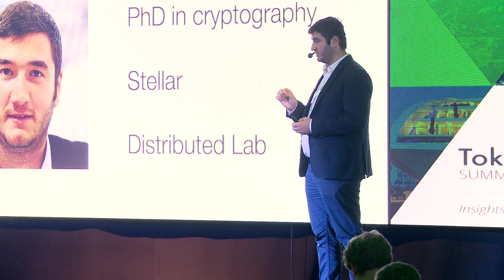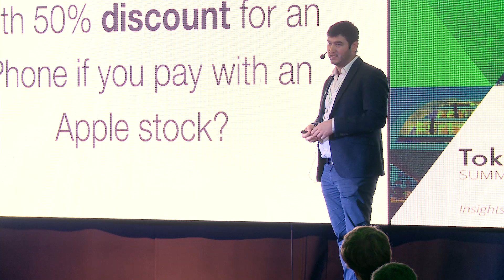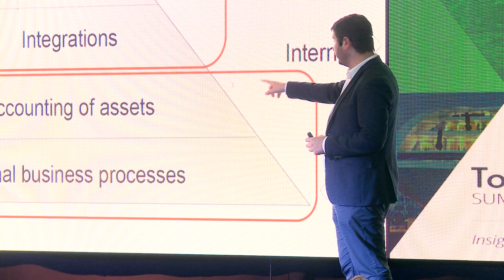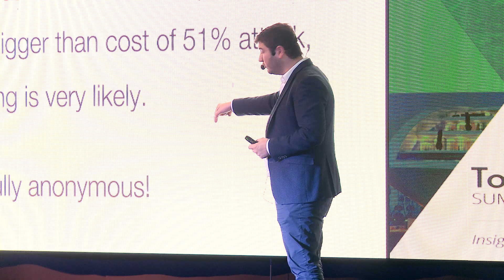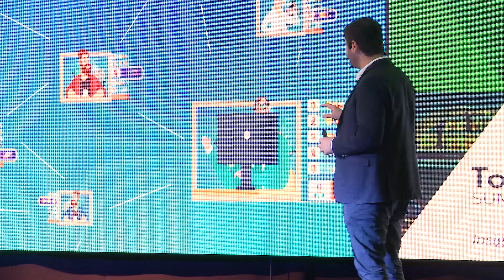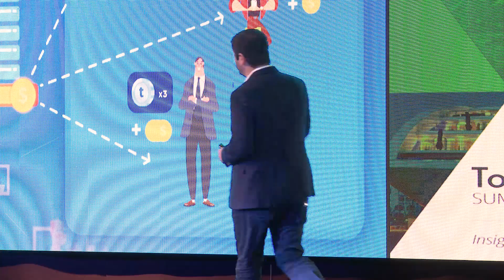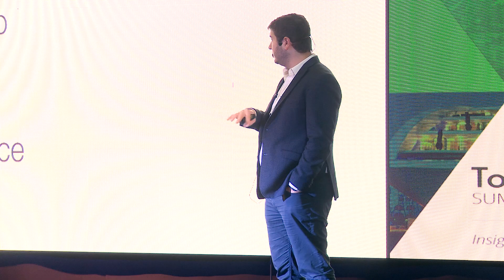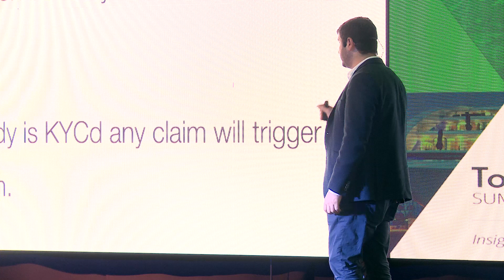TokenMarket Summit 2018: The Security of Security Tokens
Featuring: Pavel Kravchenko

The environment for security tokens is completely different from crypto currencies or utility tokens”

Dr Pavel Kravchenko, Co-Founder of Distributed Lab, gives an insightful and technical speech on the security of security tokens at TokenMarket 2018. Pavel, utilising his experience in the world of cryptography, goes into why security tokens will need their own space in order to work.

Delving into the world of token issuance, asset creation, taxation and decentralisation, Pavel explains why security tokens cannot work in the same way that utility tokens do if they want to be traded in the as traditional securities. With the development of security tokens, and the ever changing regulation and economic issues that they may face, Pavel’s speech gives deeper understanding into how security tokens could be treated in the future.

Pavel Kravchenko is a technology entrepreneur, cryptographer, software architect and blogger. As the Founder of Distributed Lab, Pavel’s work in the blockchain and space has seen him work with a number of high profile clients.

What did you think of Pavel’s speech on the security of security tokens?

Distributed Lab is a blockchain expertise center. Founded in 2014, the team consists of 30 experts, researchers, developers, analysts. Main activities are custom blockchain development, creation of innovative products and architectures, education and conferences. The goal of Distributed Lab is to create financial web that uses open, uniform protocol that facilitates trade and value transfer.

TokenMarket Summit 2018: ‘Insights into the Token Economy’ took place 28-29 June 2018 at the Sunborn Yacht Hotel in Gibraltar. The inaugural summit covered a wide variety of blockchain and ICO topics, in which we heard from leading VCs, RegTech, Innovators and Legislators. The star-studded lineup of speakers examined the ever changing industry landscape and the future of a token economy. For more information regarding TokenMarket Summit 2018

TokenMarket is a premier ICO information portal and advisory firm. It combines its market experience, resources and data assets to create a professionally tailored solution to execute ICOs safely and securely. Providing an end-to-end service for token creation, presale and public sale. TokenMarket’s ICO advisory service has partnered over 30 token sales including Storj, Populous, Monaco, Civic and Dent, raising over $300 million in total.